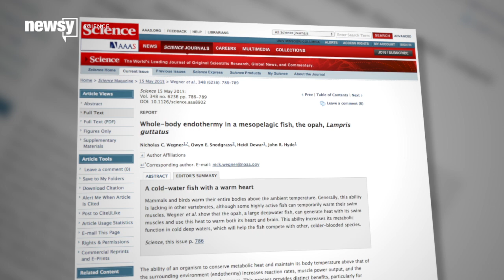Meet The Opah, The First Known Warm-Blooded Fish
The Opah, or moonfish, lives deep below the ocean's surface and uses its unique features to generate and store heat.

Transcript:
Researchers say they've discovered the first known fully warm-blooded fish.

It's called the Opah, or moonfish, and it lives in cold environments deep below the ocean's surface. Scientists say the Opah generates heat by constantly flapping its pectoral fins. (Video via Science)

It then uses fatty tissue to help trap the heat and special blood vessels to spread the warmth throughout its large, disc-like body.

Fish, of course, are generally thought to be cold-blooded animals, so researchers say this gives the Opah a "competitive edge" over some of its aquatic cousins in more frigid waters.

And, sure, the orange-and-silver fish might look pretty innocent, but researcher Nicholas Wegner of the the National Oceanic and Atmospheric Administration says the opah is actually quite the aggressor.

"Before this discovery I was under the impression this was a slow-moving fish, like most other fish in cold environments. But because it can warm its body, it turns out to be a very active predator that chases down agile prey like squid and can migrate long distances," Wegner said.

Other fish, like tuna and some sharks, can also generate heat, but their bodies can only handle short periods in the cold before they have to retreat to warmer waters. (Video via National Geographic)

The Opah can keep its body warm for long periods of time, so it doesn't have to worry about that as much.

But despite what seems like a pretty cool discovery, at least one scientist was skeptical. At least at how it's labeled, anyway.

The study refers to the Opah as a fish with "whole-body endothermy" or, basically, entirely warm-blooded.

But an associate professor of biology at the University of Massachusetts Dartmouth is quoted in The Washington Post saying that's a bit misleading.

He says the opah is warm for the most part, but, "It gets cold as you go back into the body or back into the tail or as you go up or down," so calling it a "whole-body" warm-blooded fish might be a stretch.

The findings from the Opah study are published in the journal Science.